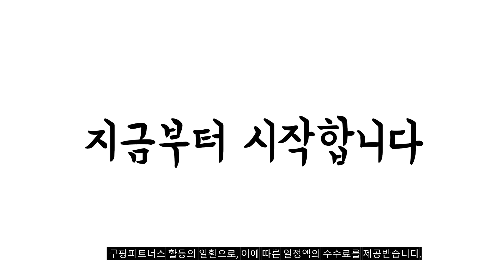2024년 불티나게 팔린 원터치쉘터 추천순위 TOP10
❤️❤️❤️ 원터치쉘터 구매 가격 평점 리뷰 정리해 봤어요! ❤️❤️❤️

[00:06]
10위. 아이두젠 아마데우스 원터치 텐트 쉘터 블랙 [299,000원]

[00:11]
9위. 폴라리스 P1 메쉬 컴팩트 원터치텐트 팝업 그늘막 [299,000원]

[00:17]
8위. Frokom 에어텐트 캠핑 그늘막 글램핑텐트 방수보온 대형텐트 [369,000원]

[00:22]
7위. 밴프 원터치 사각 스크린 텐트 CT029 블랙 [178,110원]

[00:28]
6위. ONAKY 원터치 텐트 5-6인용 그늘막 텐트 육각형 [86,500원]

[00:33]
5위. 아이두젠 캐빈 프로 감성 쉘터 농막 텐트 [268,770원]

[00:39]
4위. 인앤캠핑 타프스크린 메쉬 텐트 블랙코팅 [89,800원]

[00:44]
3위. AISUNSS 에어텐트 6.3 공기주입식글램핑텐트 원터치텐트 감성캠핑 4-6인용 [349,990원]

[00:50]
2위. Zoomland 타프스크린 모기장텐트 그늘막텐트 쉘터 메쉬스크린 야외 [85,000원]

[00:55]
1위. 밴프 원터치 육각 쉘터 텐트 베이지 free [279,000원]